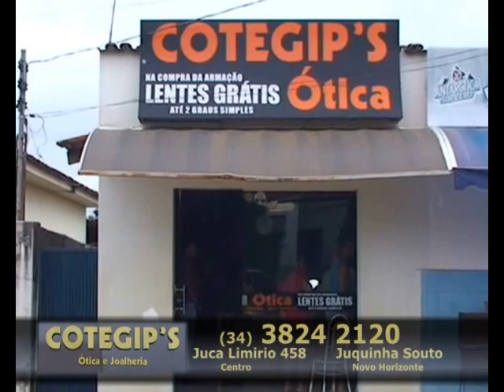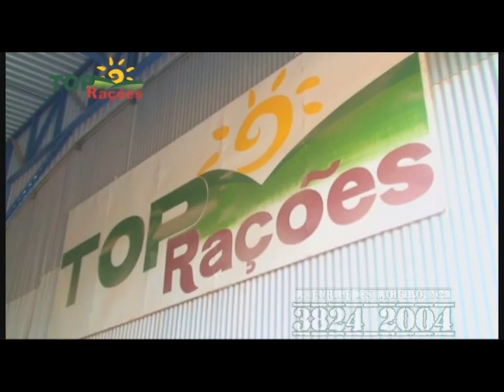COMPACTO SANTA CRUZ x SPARTA FINAL